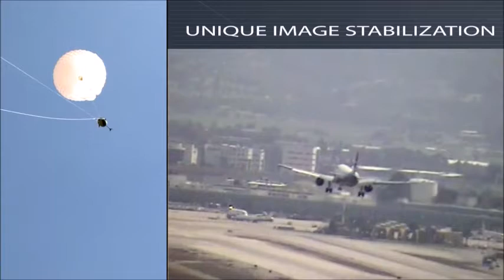Shilat Observation balloon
Innovative electro optical solutions for defense and security